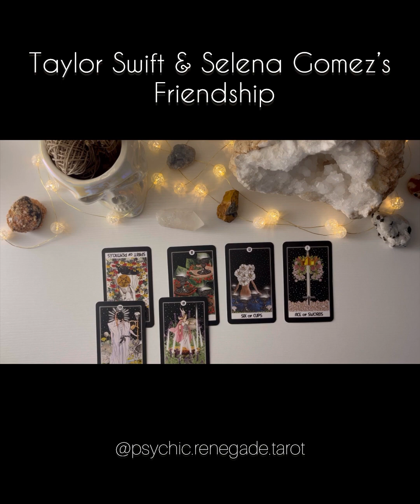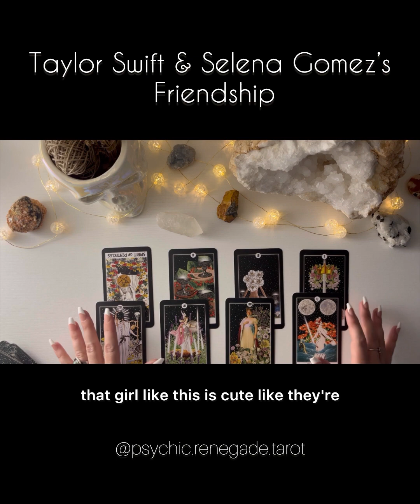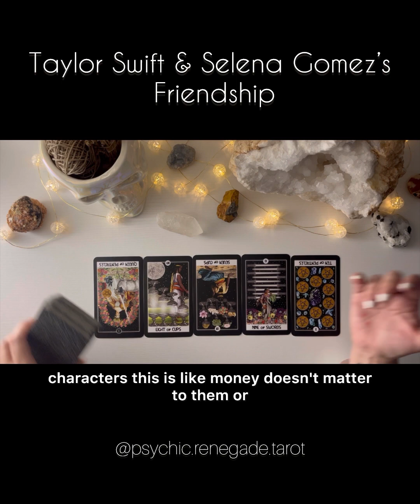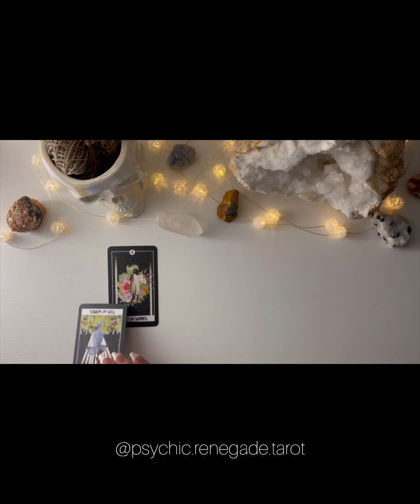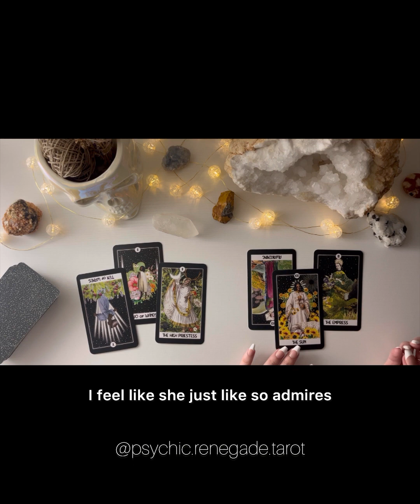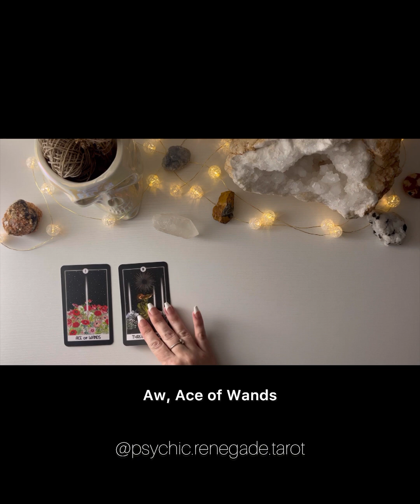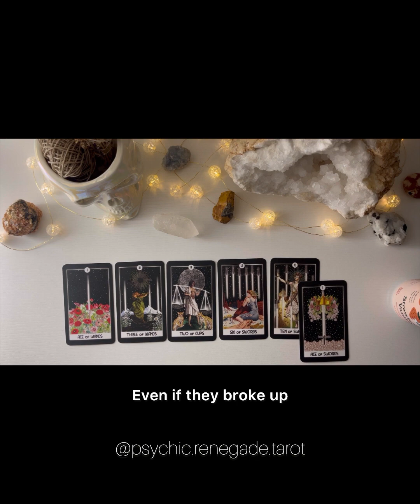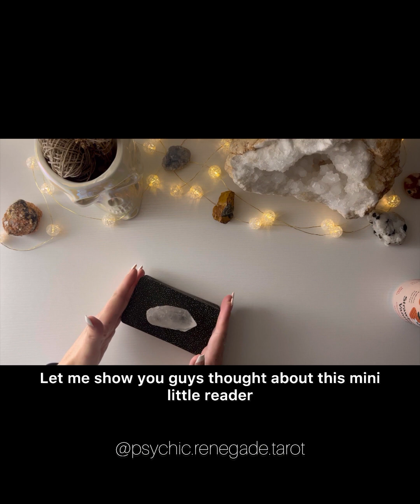🔮 TAYLOR & SELENA’S FRIENDSHIP 🏖️🎟️👯‍♀️ Celebrity Tarot Card Reading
Time for another celebrity tarot reading!…Let’s look at Selena Gomez & Taylor Swifts’s friendhip! Will it last? Any drama? No beef? Why do they love eachother? Watch & find out! 🤙🏼💅🏻🎟️👯‍♀️

                ❇️ DISCOUNTS:
        (codes must be applied at booking.)

**I do not have any other social medias besides IG. No WhatsApp. I will never reach out to you for readings. Be aware of online scammers.**

[[“ʀᴇɴᴇɢᴀᴅᴇ” ]]: a deserter from an old faith, cause, or allegiance  2 : an individual who rejects lawful or conventional behavior. ]]

*I offer pre-recorded readings you can watch back, quick written readings, and interactive Zoom readings. Honest & kind feedback is always appreciated in the comments and client review page.
Decks used in my videos:
1. Ostara Tarot Deck
2. Radiant Rider Waite
3. Modern Witch’s Tarot
4. Tarot of Sexual Magic
5. Manara Erotic Tarot
6. Earth Magic Oracle Cards
7. Wisdom of the Oracle
8. bb Soulful Woman Guidebook
9. Tattoo Tarot
10. True Heart Intuitive Tarot
11. The Light Seers Tarot
12. The Sacred Creators Oracle

**General Readings will not resonate with everyone. Please do not make any major life decisions based off of a general reading.**